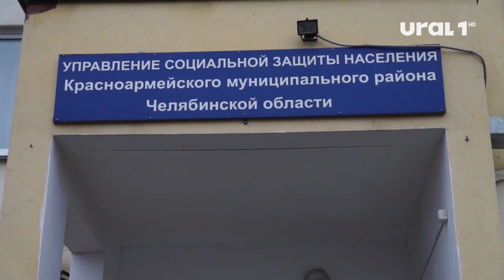Из-за снегопада службы и подрядчики в Челябинске работают в режим повышенной готовности